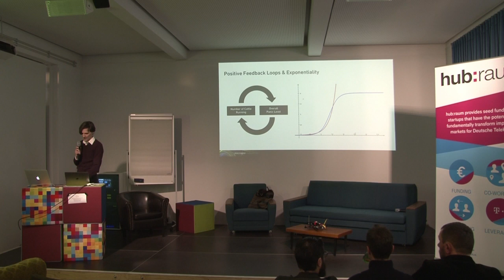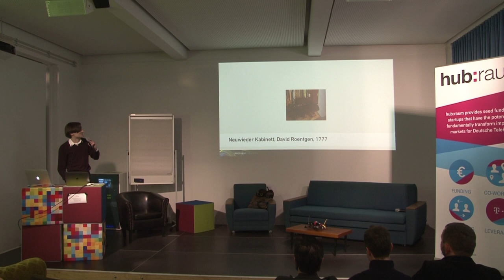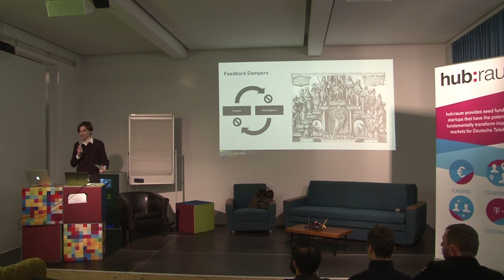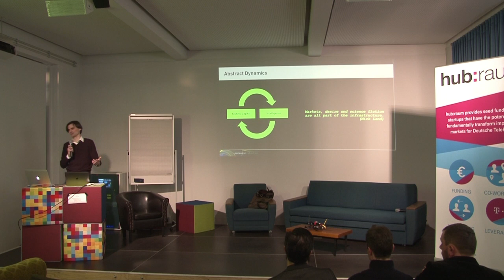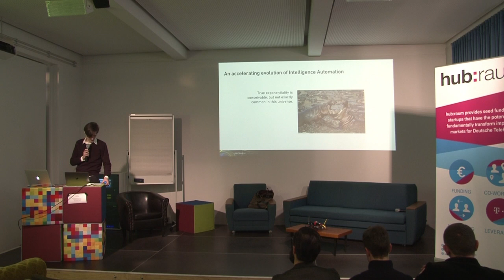Rise of AI - Ronnie Vuine - Automation Intelligence - 25.02.2016 - Berlin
Rise of AI 2016 was an event with 100 selected guests (scientists, investors, journalists, corporates, entrepreneurs and thinkers) in Berlin at 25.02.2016 . The topic of the evening was "The Singularity might be closer than you think" - hosted by Fabian Westerheide

Ronnie Vuine gives an introduction into the discussion around the Singularity. For him the Singularity is the results of an 300 year ongoing process of technocapital; extracting intelligence from the land and liberating our brains to think. The ultimative goal of capital is the perfect automation intelligence.